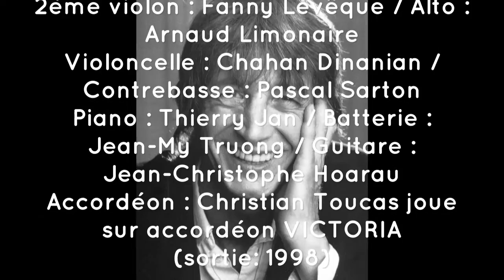Leny Escudero - Le temps des cerises (1998)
Chante la liberté
Label : DECLIC Communication
Ref : 8452012
Arrangements et direction musicale: Christian Toucas
Ingénieur du son & studio : Max Waldberg
Mastering : Digital Edge
Photo : Celeste Conception graphique : Echange et communication
avec Le quatuor Novodad
1er violon : Sarah Decottignies / 2ème violon : Fanny Lévêque / Alto : Arnaud Limonaire
Violoncelle : Chahan Dinanian / Contrebasse : Pascal Sarton
Piano : Thierry Jan / Batterie : Jean-My Truong / Guitare : Jean-Christophe Hoarau
Accordéon : Christian Toucas joue sur accordéon VICTORIA
(sortie: 1998)

Le temps des cerises

Quand nous chanterons le temps des cerises
Et gai rossignol et merle moqueur
Seront tous en fête
Les belles auront la folie en tête
Et les amoureux du soleil au cœur.
Sifflera bien mieux le merle moqueur.

Mais il est bien court le temps des cerises
Où l'on s'en va deux cueillir en rêvant
Des pendants d'oreilles
Cerises d'amour aux robes pareilles
Tombant sous la feuille en gouttes de sang.
Pendants de corail qu'on cueille en rêvant.

Quand vous en serez au temps des cerises
Si vous avez peur des chagrins d'amour
Evitez les belles
Moi qui ne crains pas les peines cruelles
Je ne vivrai point sans souffrir un jour.
Vous aurez aussi des peines d'amour.

J'aimerai toujours le temps des cerises
C'est de ce temps là que je garde au cœur
Une plaie ouverte
Et dame Fortune en m'étant offerte
Ne voudra jamais calmer ma douleur.
Et le souvenir que je garde au cœur.